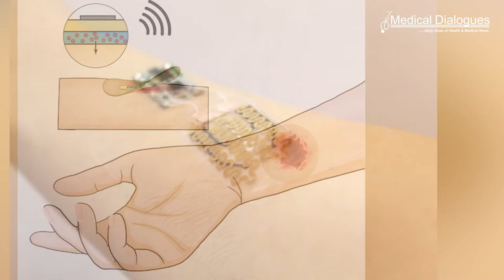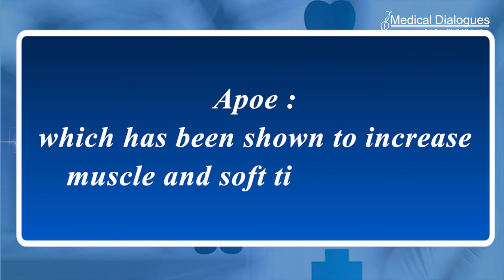Wireless smart bandage shows promise in treating chronic wounds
Chronic wounds can last months and lead to anxiety and depression. In the worst cases, they are life threatening. Researchers at Stanford University now report that they have developed a wireless smart bandage that has shown promise in speeding up tissue repair by monitoring the wound healing process and treating the wound simultaneously.
The smart bandage is composed of wireless circuitry that uses impedance/temperature sensors to monitor the progression of wound healing. If the wound is less healed or an infection is detected, the sensors inform a central processing unit to apply more electrical stimulation across the wound bed to accelerate tissue closure and reduce infection. The researchers were able to track the sensor data in real time on a smart phone, all without the need for wires.